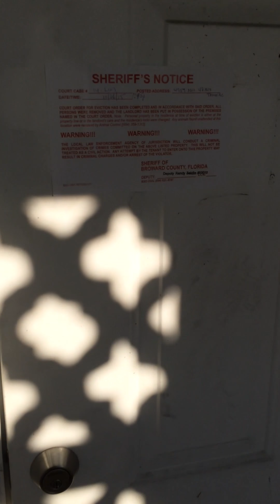Tamarac episode 1